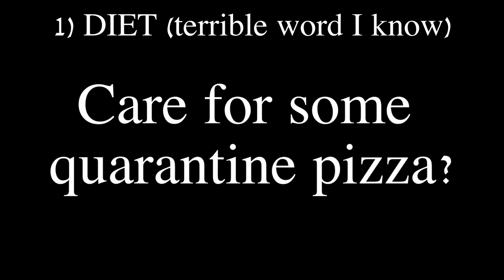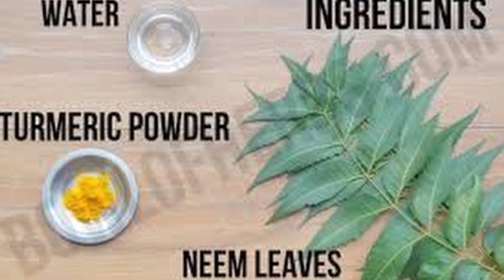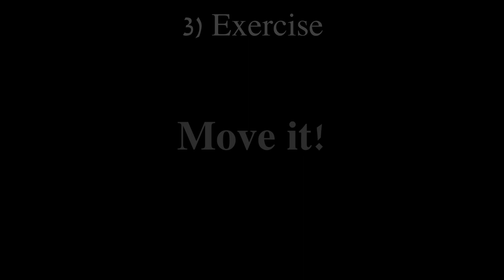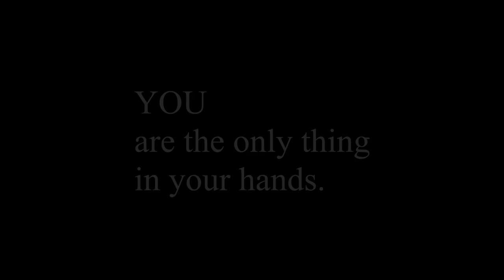Boosting Immunity - Traditional Roots, Yoga and Ayurveda -- Sadhguru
With this pandemic in full swing, I've made some serious lifestyle changes to strengthen my immunity. Here are some methods I've come across from Ayurveda, Yoga, and from the Indian tradition. I have found them pretty easy to include in my daily life, and I am probably more inspired now than ever to implement them!

I hope you find any of these useful to bring into your life during this crucial juncture - when our health and strength is of utmost importance.